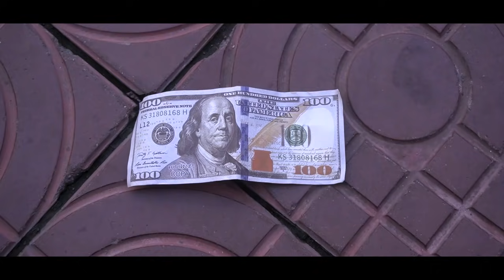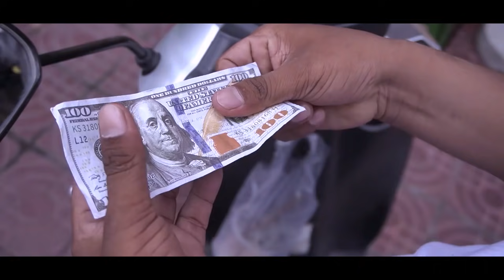ជួបស្នេហ៍ ជួបស៊យ ពូណុយ😆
សូមកុំភ្លេចជួយចុចSubscribers និងស៊ែរម្នាក់មួយផងដើម្បីបានvideo ថ្មីៗរាល់ថ្ងៃពីខ្ញុំនឹង បង សំណាង

Tiktok. Ban Samnang
Page . Ban Somnang Official
Instagram QB SeTh
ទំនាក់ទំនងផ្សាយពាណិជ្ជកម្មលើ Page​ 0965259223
Thank you for your Watching
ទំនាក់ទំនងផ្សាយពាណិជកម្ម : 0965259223